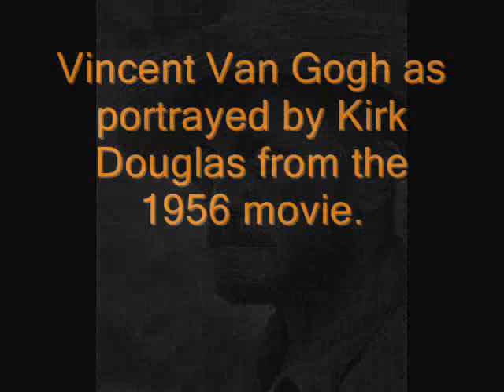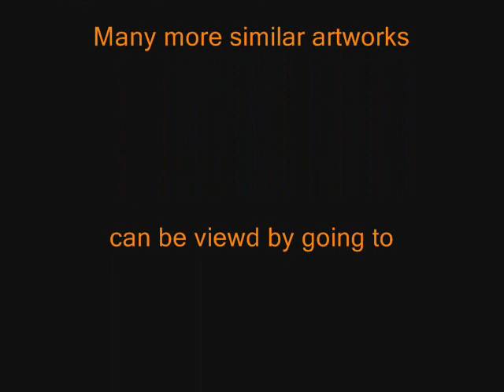Lust For Life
A step by step pencil portrait of Kirk Douglas as Vincent Van Gogh from the 1956 movie 'Lust For Life' by UK artist Peter Williams.